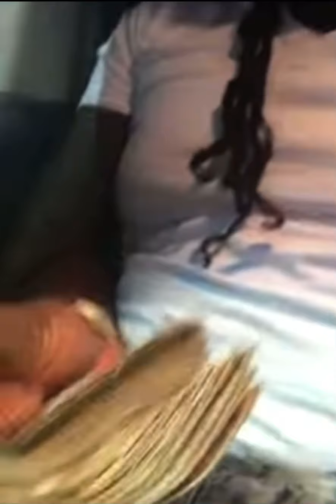Long Live Zacktv1 a real goat in my city